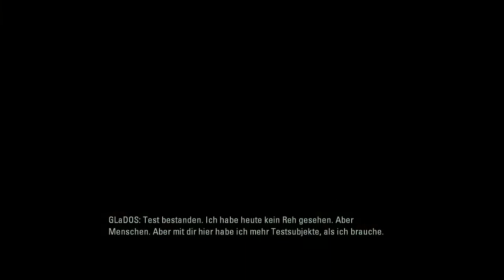Portal 2 Part 3 "Wheatley hat einen Plan" ▶️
In diesem Part werde ich einfach machen was GLaDOS sagt. Hin und wieder treffe ich auf Weatley, der im Spiel mein Freund ist, und mir dabei hilft auszubrechen.
Ich spiele hier die Version PC über Steam im Bundle mit Portal 1, habe leider keine PS3